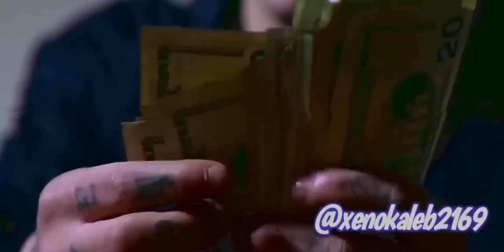6 Dogs - Off The Gas ft. Lil Skies (Music Video)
~ Visuals & Edit Made By Me ~